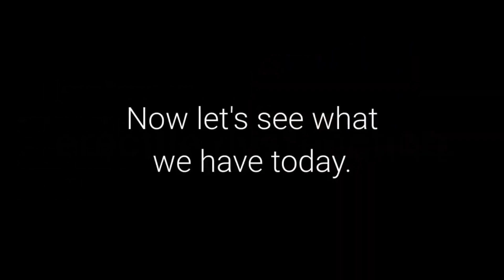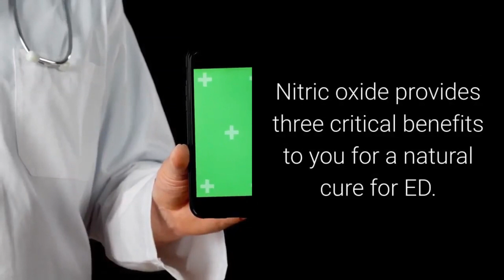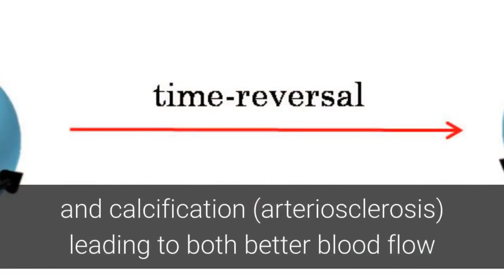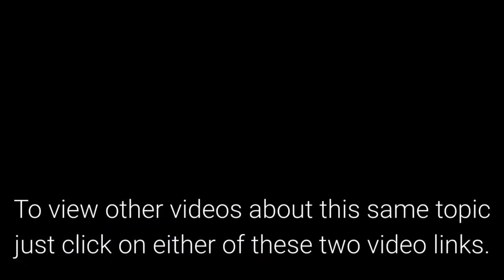Do This When Your ED Medication Stop Working - Healthy At 60 Plus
ED meds are great when they work. But what can you do when they stop working?

In today's news update I want to talk about "What Happens When Your ED Meds Stop Working?"

Sometimes the usual medication does not work in curing Erectile Dysfunction symptoms.

This can be true for a number of reasons.

But when it happens there are natural remedies that can be very helpful.

And one in particular! So do not give up. Try this natural treatment and get the relief you have been hoping for.

Now I want to be clear.

There can be multiple causes for ED such as nerve diseases, psychological factors, medications, and chronic illnesses.

If this is the case for you, then today's information will most likely not address these issues.

However, for the vast majority of men, erectile dysfunction is a symptom of cardiovascular concerns.

More specifically damage done to the endothelium, which lines all of your vascular system, and its inability to properly produce nitric oxide.

When properly nourished the endothelium will create high levels of nitric oxide through an enzymatic process.

Nitric oxide provides three critical benefits to you for a natural cure for ED.

First, it relaxes the smooth muscle of the vascular wall causing vasodilation for improved blood flow.

This helps many bring their blood pressures back to normal.  And for men this vasodilation is absolutely necessary for an erection.

Second, nitric oxide keeps blood platelet cells from sticking together to naturally reduce the risk for strokes and heart attacks.

Third, at high enough levels, over a long enough period of time, nitric oxide initiates reparative mechanisms to heal damage done to the endothelium.

This can result in the reversal of plaque formations (atherosclerosis) and calcification (arteriosclerosis) leading to both better blood flow and more endothelial surface for the production of nitric oxide.

Nitric oxide plays a significant role in men's health.  The lack of nitric oxide is what causes Erectile Dysfunction for the vast majority of men.

And any natural cure for ED has to center on improving the health of your endothelium and its ability to properly produce nitric oxide.

Want to see the product I use to improve my nitric oxide production?

Click the link below this video to see my ED Repair Page

To view other videos about this same topic just click on either of these two video links.